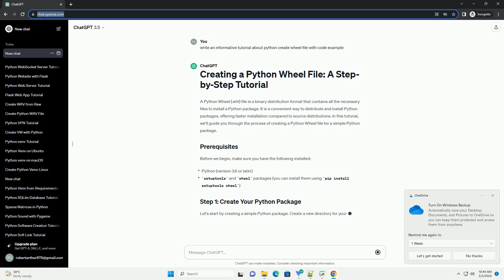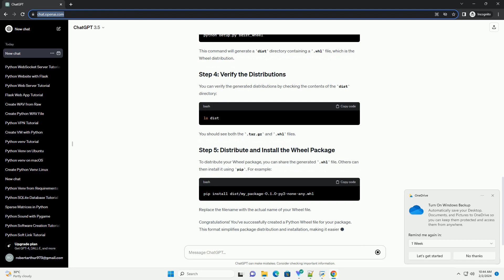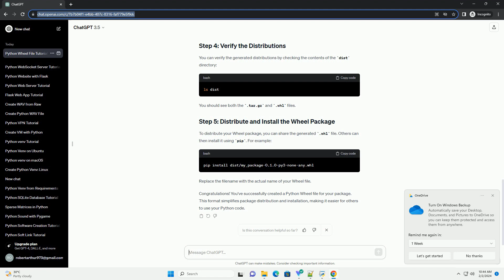python create wheel file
A Python Wheel (.whl) file is a binary distribution format that contains all the necessary files to install a Python package. It is a convenient way to distribute and install Python packages, offering faster installation compared to source distributions. In this tutorial, we'll guide you through the process of creating a Python Wheel file for a simple Python package.
Before we begin, make sure you have the following installed:
Let's start by creating a simple Python package. Create a new directory for your package and organize it as follows:
Inside my_module.py, add some sample code:
Now, create a setup.py file for package metadata:
Open a terminal, navigate to your package directory, and run the following command to build the source distribution:
This command will create a dist directory containing a .tar.gz file, which is the source distribution.
Now, let's build the Wheel distribution using the following command:
This command will generate a dist directory containing a .whl file, which is the Wheel distribution.
You can verify the generated distributions by checking the contents of the dist directory:
You should see both the .tar.gz and .whl files.
To distribute your Wheel package, you can share the generated .whl file. Others can then install it using pip. For example:
Replace the filename with the actual name of your Wheel file.
Congratulations! You've successfully created a Python Wheel file for your package. This format simplifies package distribution and installation, making it easier for others to use your Python code.
ChatGPT